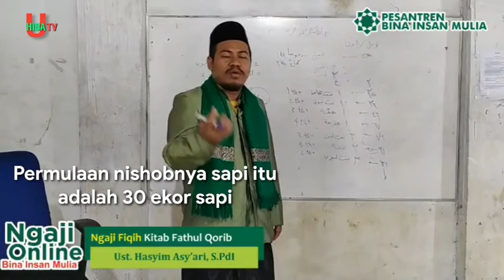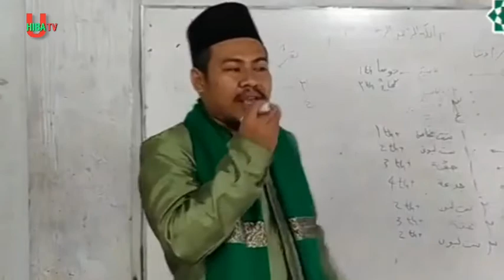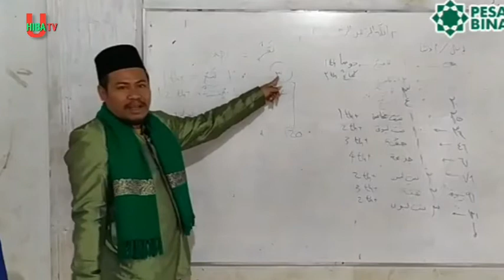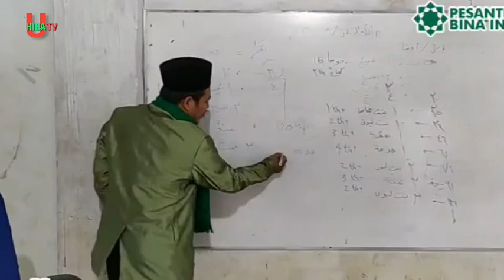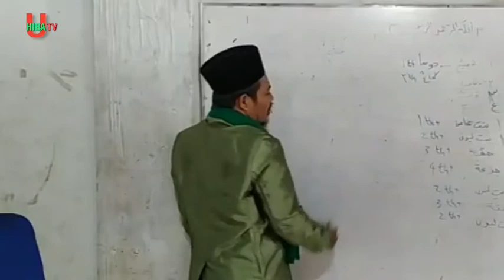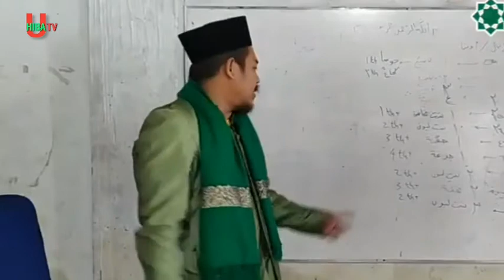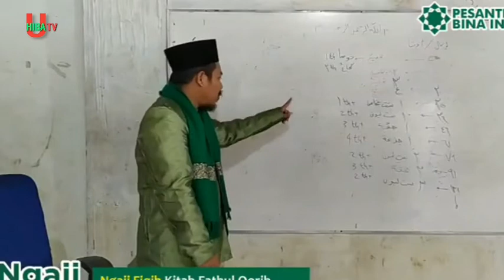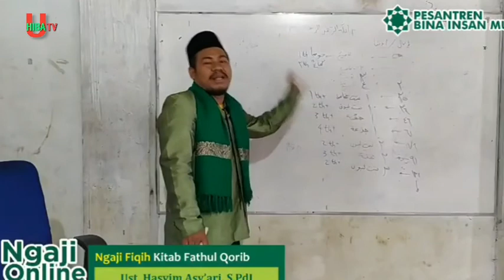CARA MENGHITUNG ZAKAT HASIL TERNAK SAPI & KAMBING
Menjelaskan zakat hasil ternak sapi,
Menjelaskan zakat hasil ternak kambing,